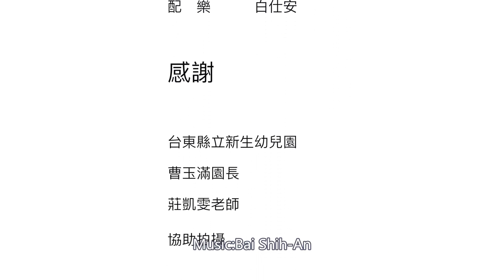幼兒園好好玩 統整教學宣導影片_小木片積木|建築師 創意家 CitiBlocs Architects, Innovators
1. 看臺東的孩子歷經無數次失敗，將積木蓋出一個個地標，建構出他們心目中的臺東市景。
2. 更多幼兒教育及幼兒園詳細資訊，歡迎至全國教保資訊網（ ）查詢。